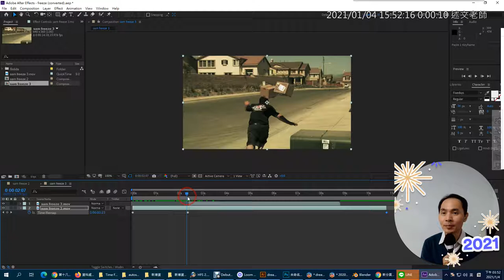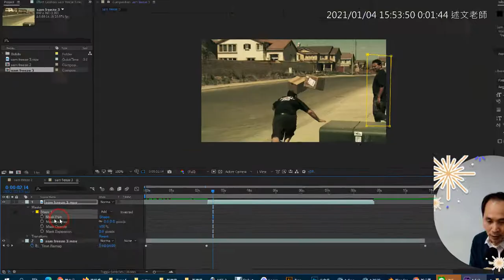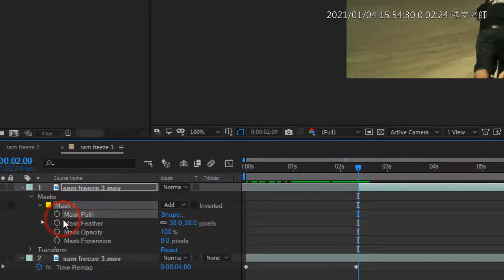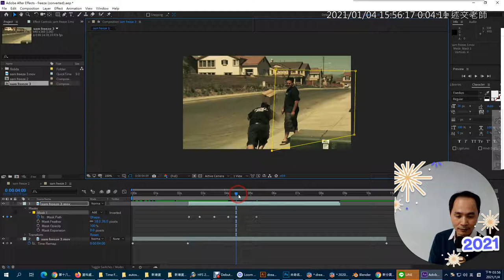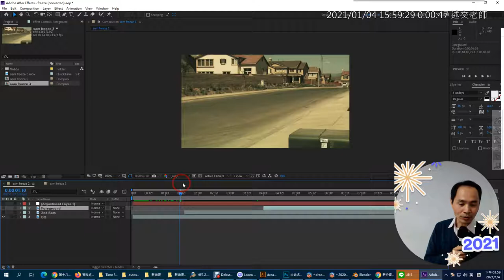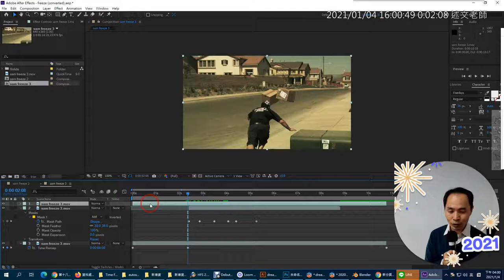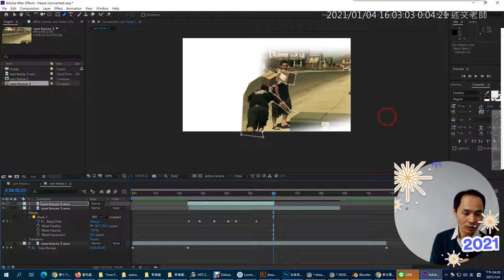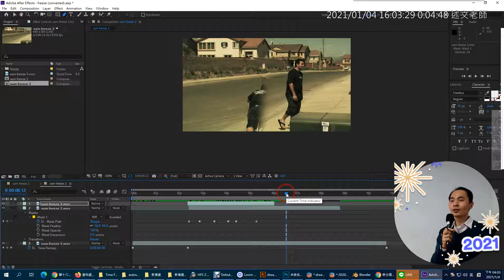04：AE 遮罩動畫製作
此影片為AE範例「Time Freeze 定格特效」歷史教學影片